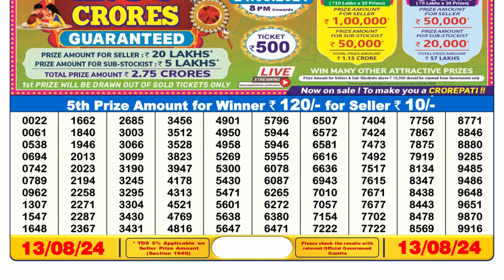🔴Dear Lottery Sambad 6pm today 13.08.24 Nagaland State Lottery Result